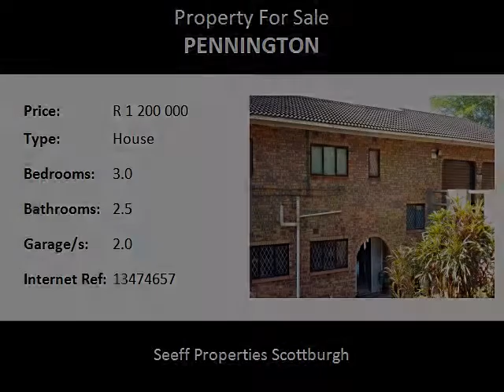3.0 Bedroom House For Sale in Pennington, Pennington, South Africa for ZAR R 1 200 000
Bedrooms: 3.0
Bathrooms: 2.5
Garages: 2.0
Price: R 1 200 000

Property Description:

This Face Brick home is an easy walk o the beach. It consists of 3 bedrooms, 2 bathrooms and a newly fitted kitchen. The property is fully walled with controlled gate and extra security. The double garage also has direct acces into the house.